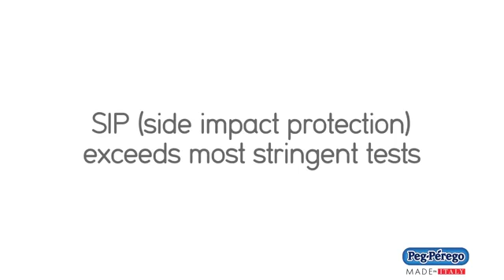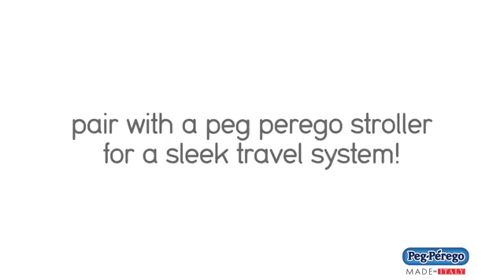Peg Perego Primo Viaggio Ana Kucağı